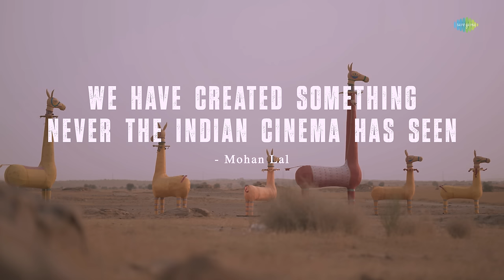Malaikottai Vaaliban - Making Video | Mohanlal | Lijo Jose Pellissery | In Cinemas Now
Presenting the making video of 'Malaikottai Vaaliban' starring Mohanlal in a lead role.
Direction by Lijo Jose Pellissery.

Movie Credits -
Cast: Mohanlal, Sonalee Kulkarni, Hareesh Peradi, Manoj Moses, Katha Nandi, Danish Sait and Manikandan Achari
Director: Lijo Jose Pellissery
Producers: Shibu Baby John, Achu Baby John, Vikram Mehra, Siddharth Anand Kumar, MC Philip, Jacob Babu
Co-Producer: Sahil Sharma
Written By: PS Rafeeque, Lijo Jose Pellissery
Cinematographer: Madhu Neelakandan
Chief Associate Director: Tinu Pappachan
Editor: Deepu Joseph
Art Director: Gokuldas
Associate Director: Ratheesh Michael
Costumes: Sujith Sudhakaran, Ratheesh Chammravattom
Stunts: Vikram Mor, Supreme Sundar
Make Up: Ronex Xavier
Choreography: Samanth Vinil, Phulawa Khamkar
Sound Design: Renganaath Ravee
Sound Mixing: Fazal A Backer
Line Producer: Anson Antony
Production Controller: LB Shyamlal
Finance Controller: Dineep David
Stills: Arjun Kallingal
Design: K P Muraleedharan, Vinaykrishnan, Krishna Chandran, Milan Murali
Publicity Design: Old Monks
PRO: Pratheesh S
Making documentary:-
Kiran Raveendran
Thomas p sebastian